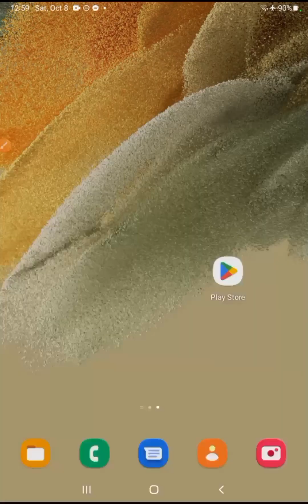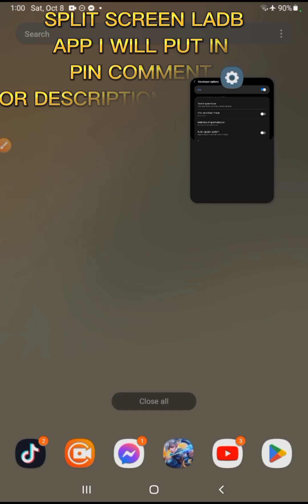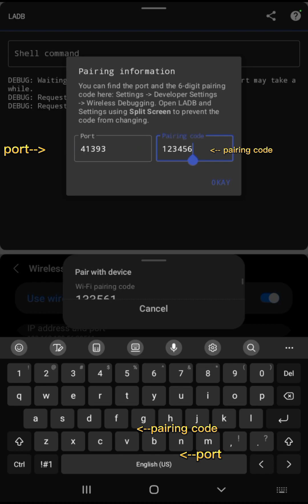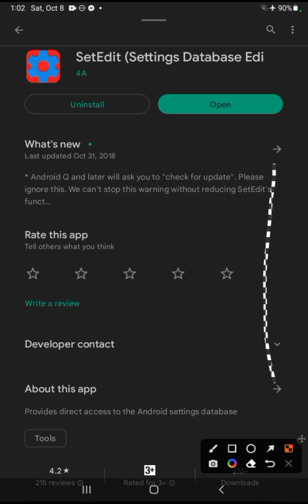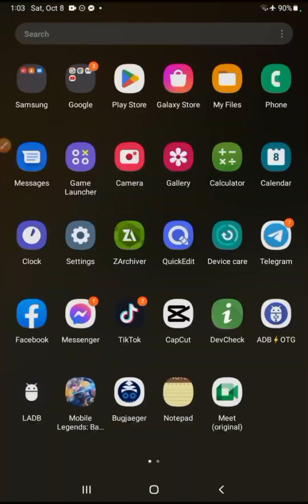How To Unlock Secure/Global Table In Setedit App Need Permission Using Ladb No Root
Hello Guys And This Video How To Unlock The Global/Secure Table In Setedit Application Using Ladb No Root

Noted: PLS WATCH TILL THE END THE VIDEO⚠️

Chapters:
0:00 - 6:40 Most Watch Till The End

DISCLAIMMER : THIS VIDEO IS FOR ENTERTAINMENT AND PURPOSE ONLY AND I DON'T USED THIS VIDEO TO GAIN VIEWERS AND LIKES JUST LIKE AN CLICKBAIT CONTENTS, IF THERE ANY VIOLATION ON MY CHANNEL AND CONTENTS PLEASE DO NOT SHUTDOWN IMMEDIATELY DIRECT MESSAGE OR EMAIL MY BUISSNESS ACCOUNT

✅ Not Clickbait
✅ 100% Working

Most Watch Till The End The Video ⚠️
1.🔐No Password Zarchiver:

How To Fix No Wireless Debugging & No Split Screen In Android 5-10 To Unlock All Permission App:

Source ©️: @ElectricMoves

NOTE⚠️: If You Re-Upload This Video Please Credits To @ElectricMoves

Dear Community Youtube Team
If you don't want my video to be posted and if it is beyond the policy of your policy please don't report instead email

SETEDIT UNLOCK GLOBAL/SECURE TABLE
NO ROOT ENABLE GLOBAL TABLE SETEDIT
UNLOCK SECURE TABLE SETEDIT NO ROOT
NO ERROR UNLOCK GLOBAL/SECURE TABLE
SETEDIT FIX NEED PERMISSION SECURE/GLOBAL TABLE WORK ANY DEVICES NO NEED ROOY